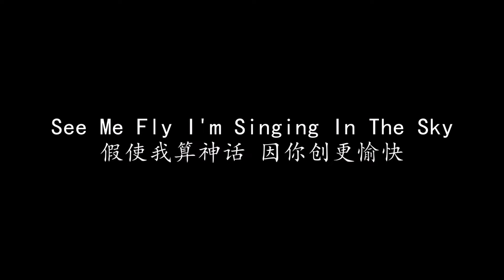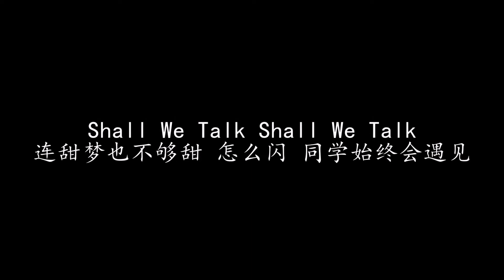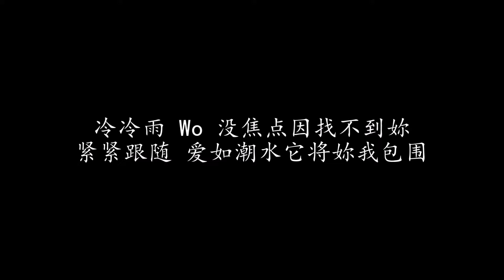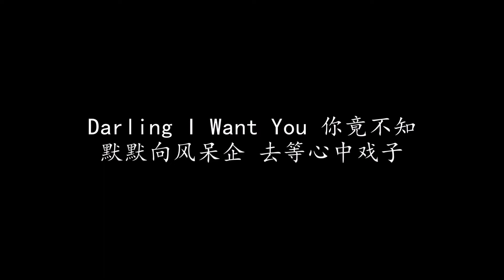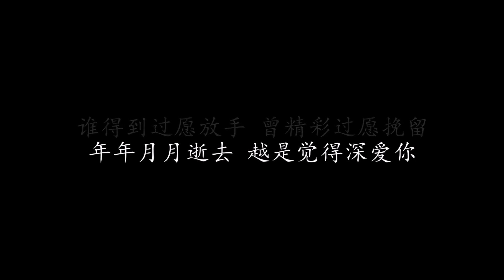勁歌金曲 古巨基 歌詞版